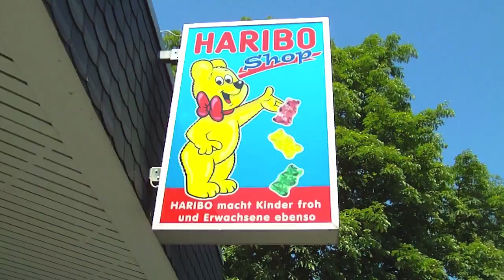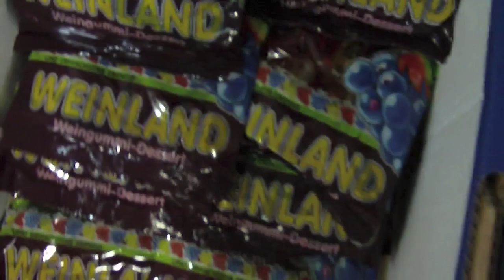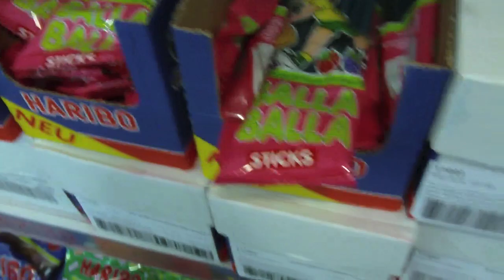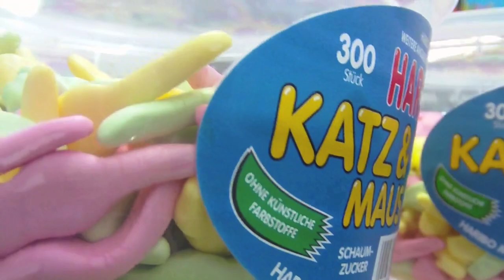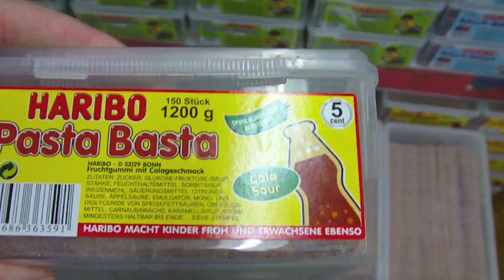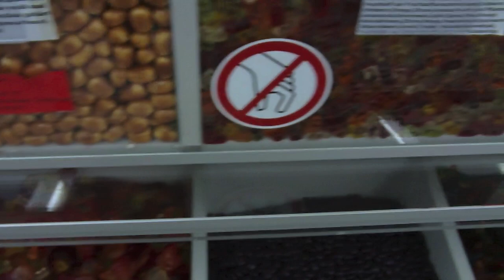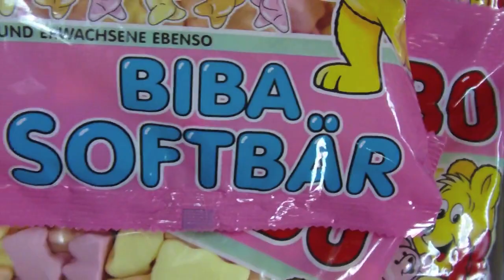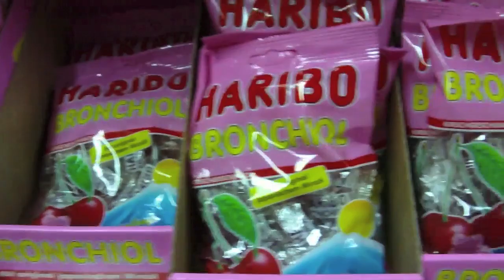HARIBO Store in Bonn, Germany - Video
We visited the Haribo factory store in Bonn, Germany in June, 2011. As you can see, the store is amazing and full of more gummy creations than one could imagine. I had 16 minutes of video because there was so much to film, but had to chop it down for YouTube.

If you visit Koln (Cologne), I recommend that you take the 30 minute train ride down to Bonn and check out the Haribo store. Bring a backpack and at least 30-40 euros because you will need it! Oh, and plan a trip to the dentist for when you get home because the Haribo store is cavity friendly.

The expression, "kids in a candy store" is the best way to describe how we felt. I love the Haribo store.